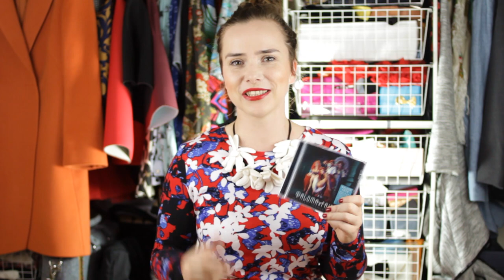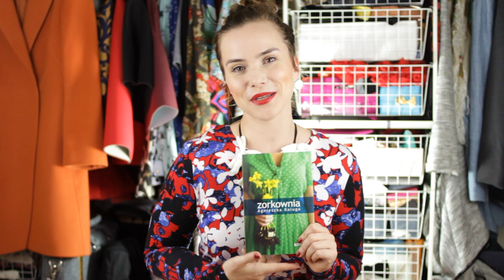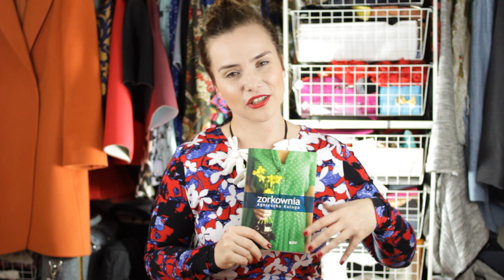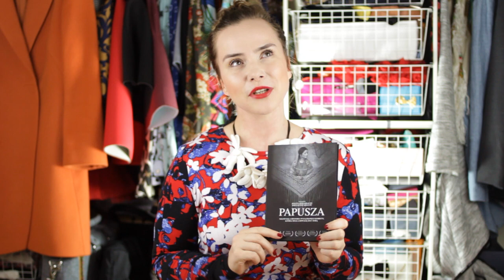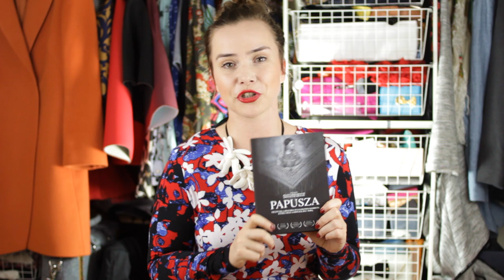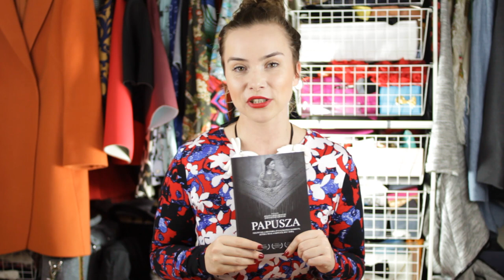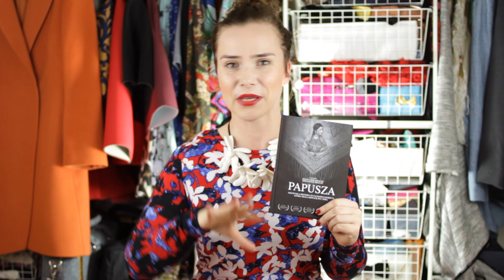Radzka INSPIRACJE marca 2014 r. NOWY SEZON :-)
Mam nadzieję, że zarówno nowa czołówka, jak i inspiracje marca Wam się podobają :-)

Miłego dnia Wam życzę :-)

Radzka